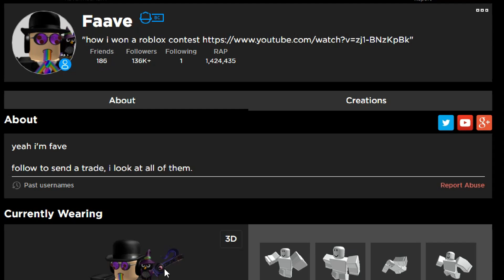what if roblox added PETS?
Fave explores a possibility of a roblox feature; a WHAT IF? Asks other YouTubers as well... enjoy!